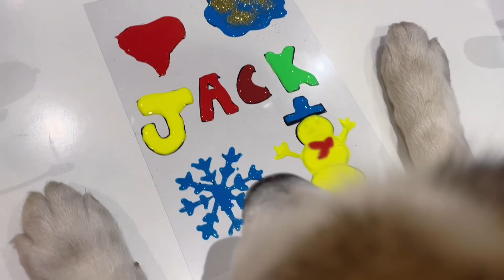¡DECORA TU VENTANA! 💡 Super manualidad para TI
En este vídeo te enseño el paso, a paso de cómo decorar tu ventana.

Una manualidad, muy divertida, que puedes hacer en casa tú mismo y dejar a todos tus vecinos alucinados con tus obras de arte. 😍🥰

Déjame un comentario, explicándome tu resultado.

￼¡¡Patita de arriba!! 😋💖💪🏻